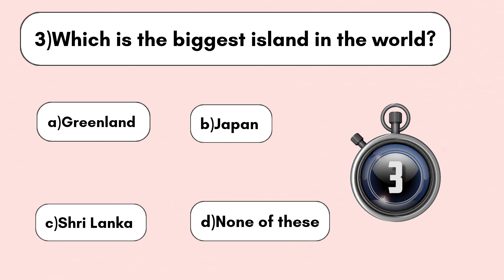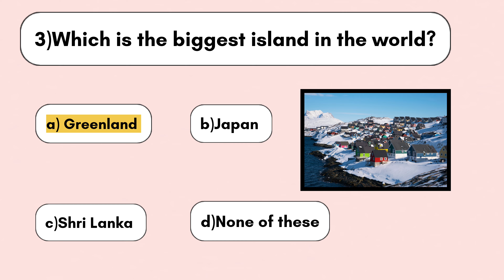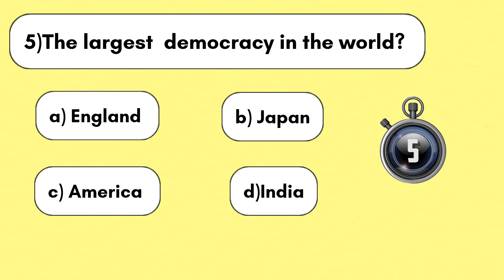Important gk questions and answers for competitive exams|GK Question gkquiz​ generalknowledge​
1. GK
2. General knowledge
3. Important GK questions and answer for 4. competitive exams
4. Quiz Test
5. br gk study
6. Important gk
7. Quiz test
8. competitive quiz
9. quiz questions
10. competitive general knowledge
11. GK in Hindi
12. general knowledge quiz
13. competitive quiz
14. general knowledge questions
15. gk quiz
16. general knowledge questions with answers
17. GK question in Hindi
18. gk question answer
19. India GK
20. Hindi GK
21. samanya Gyan
22. gk questions
23. India gk in Hindi
24.2023 GK questions and answers
25. Lucent GK
26. Lucent gk
27. Lucent GK in Hindi video
28. Lucent GK in Hindi
29. Lucent geography
30. geography GK question
31. Lucent geography in Hindi
32. geography GK in Hindi
33. lucent GK
34. Lucent GK prashn
35. Lucent GK ka nichod
36. lucent gk important question
37. Lucent GK important question in Hindi
38. Lucent gki important topics
39. Lucent ka nichod science
40. Lucent for SSC CGL
41. Lucent for SSC
42. Lucent for railway
43. geography GK
44. Lucent MCQ
45. Lucent MCQ in Hindi
46. Lucent book GK
47. gk
48. gk questions and answers
49. gk question
50. general knowledge
51. Gk mk study
52. gk questions
53. g k
54. general knowledge question
55. g k question and answer
56. gk ke question
57. Question
58. general knowledge questions and answers
59. samanya gyan
60. g.k questions in hindi
61. gk question answer
62. sarkarinaukarigk​
63. gk ke sawal
64. knowledge
65. question answer
66. general knowledge questions
67. gk knowledge
68. जनरल नॉलेज
69. जीके
70. gk quiz
71. g.k
72. gk ka question
73. IPS question and answer
74. Gk
75. gk question
76. gk afroz
77. gk questions
78. gk today
79. gk tricks
80. gk study adda
81. gk video
82. to live
83. gk by Kumar Gaurav sir
84. gk by Khan sir
85. gk today current affairs
86. question
87. सामान्य ज्ञान
88. general knowledge ke question
89.gk  knowledge
90. GK dijiye
91. general class
92. general knowledge ki video in Hindi
93. general knowledge GK
94. general knowledge questions and answers
95. general knowledge video
96. general knowledge 2023
97. general knowledge for kids
98. general knowledge quiz
99. general knowledge ke question
100. gkmkstudy​

This is an educational and entertainment channel for kids.🧑‍🎓🎒🎖️🏆🎸🎨

Hi! My Name is Swati Baji I am a mother to a  sweet 9  year old girl named Mayra.💞

          I created this channel in July 2020.It features my little  girl who loves singing and public speaking .My Channel is all about kids videos: Educational videos,Entertaining videos,Fun ,Lifestyle and GK Videos and Creative Drawing  Shorts.🔴🟠🟢🔵🟤
Make your child learn in a fun way.Kids learn fast when they see other kids.

Mon N Mayra
(Indian Youtuber Kids channel)